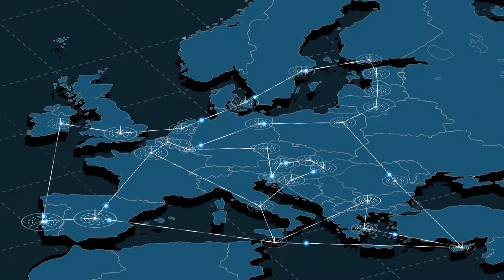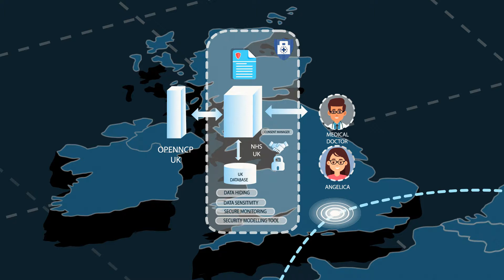SHiELD - European Security in Health Data Exchange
SHiELD will unlock the value of health data to European citizens and businesses by overcoming security and regulatory challenges that today prevent this data being exchanged with those who need it. This will make it possible to provide better health care to mobile citizens across European borders, and facilitate legitimate commercial uses of health data.
The exchange of health data is already possible, but rarely happens in practice because it is hard to ensure that the combined ‘end-to-end’ system will be secure and comply with data protection laws. SHiELD will address these security and compliance challenges:
• providing models and analysis tools for automated identification of end-to-end security risks and compliance issues and supporting privacy and ‘by design’;
• defining an open and extensible data exchange architecture based on epSOS, able to support security measures to address these risks;
• developing security mechanisms to deal with new and emerging risks, such as inference attacks on sensitive data, and risks from relatively unprotected mobile edge devices;
• providing faster and more cost effective methods to verify and monitor compliance with multiple sets of applicable regulations;
SHiELD case studies will address cross border scenarios in which a citizen needs health care while in one Member State, and care givers need access to their health data from different Member States. SHiELD will also consider how commercial providers of lifestyle services or wearable sensors may be involved in such data exchanges. SHiELD will thereby also create opportunities for using health data to create such products and services addressing the common European market.
SHiELD will provide guidance in best practice to achieve end-to-end security and data protection compliance in health and health related applications. SHiELD will also feed into CEN-Cenelec and ETSI efforts to create EU standards for data protection by design in eHealth.